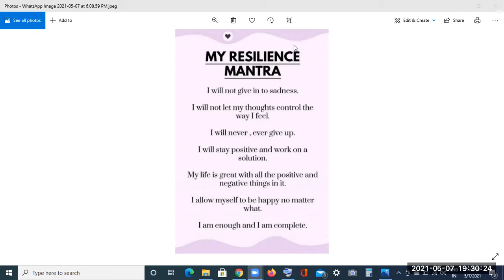62 Day 7 PM Reflection Club 7 May 2021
Reflection is very essential to understand the best moments of the day where we spent in happy moments and where we need to focus more. Let's spend 30 minutes to reflect ourselves through guided meditatuon daily.

Manikanta Kamatam is inviting you to a scheduled Zoom meeting.

Topic: 7 PM Reflection Club
Time: Daily 7 PM to 7 30 PM

Passcode: reflect

You can listen and do the reflection on your own phase

*List of Reflection Journals*

1. Happy Journal to share the Happy Moment for the Day

2. Learning Journal to share what you learn for the Day

3. Gratitude Journal to Thank the people who helped you

4. Appreciation Journal to appreciate someone who did good job

5. Achievement Journal to share the accomplishments of the day irrespective of small or big

6. Volunteering/Giving journal to share what you help others

7. Innovation Journal to share what you tried something new

8. Pardon Journal to convey sorry to the people whom you hurt today

9. Failure Journal to see what can be done in better way

10. Forget Journal to forget the thing which you don't want to remember again

11. Forgive Journal to forgive the people who hurt you

12. Global Peace Prayer to pray for the Peace and Happiness for all

You can share with your family or friends or write in dairy

Make a great and satisfied dreams☝️😃😃🙏